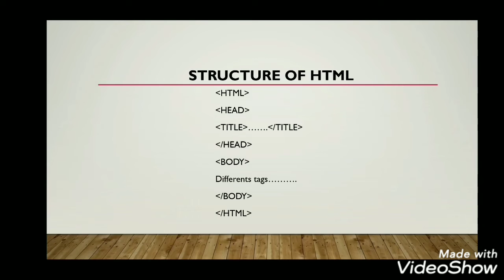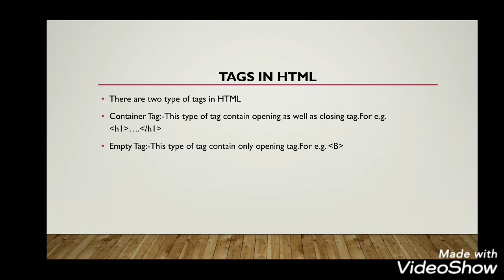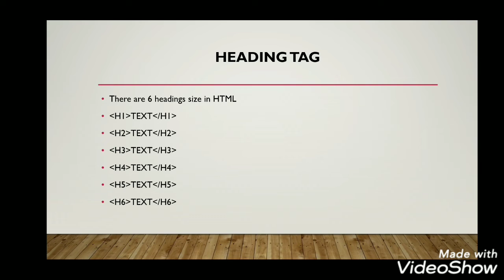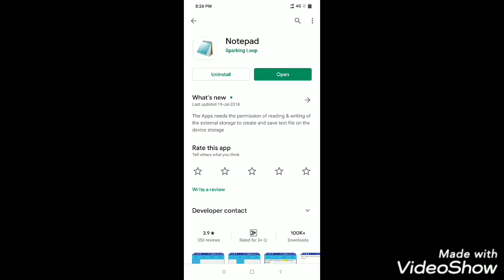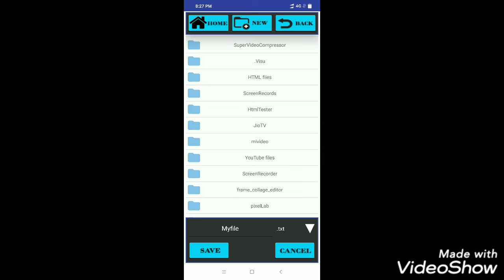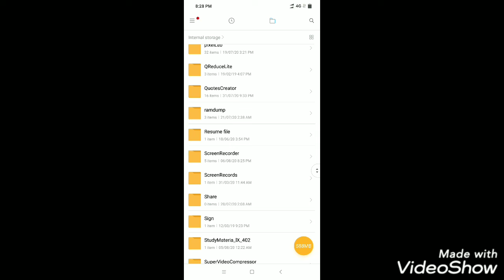SECOND VIDEO||HOW TO USE HEADING TAG||HTML USING MOBILE..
this is the second video on HTML